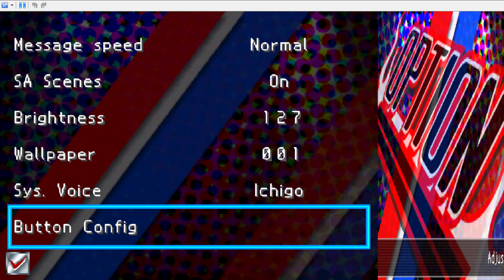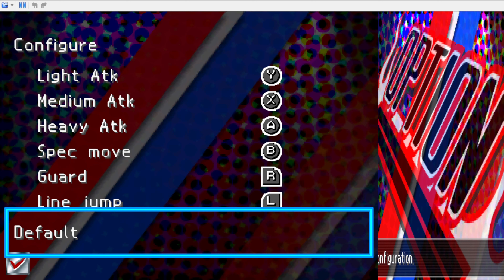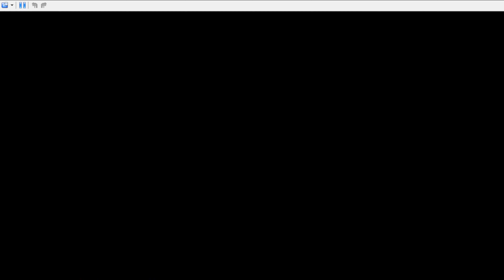Bleach: Dark Souls (Nintendo DS) Gameplay 4K Part 1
Bleach: Dark Souls, known in Japan as Bleach DS 2nd Kokui Hirameku Requiem (BLEACH DS 2nd 黒衣ひらめく鎮魂歌（レクイエム）, "Bleach DS 2nd: The Black-clothed Flickering Requiem") is the second Bleach game for the Nintendo DS. The game introduces new characters, and adds new moves for the older characters as well as introducing new game modes. Bleach: Dark Souls also includes Hollows of varying sizes, for players to fight. The number of Reifu cards in-game are also increased from the original, and more cards (four cards, instead of the previous game's two) are displayed on the touch screen during battle. The Wi-Fi battle mode has been improved to make it easier to play online.[1][2] The game's theme song is "Resistance" by High and Mighty Color. bleachdarksouls nintendods ds dsemulator     arcade  mame   arcadeclassic   arcademachine   retrogaming  arcadegames   launchbox    bigbox   coinopsnext    retropie   hyperspin shootemup    shooter   beatemup beatemupgames  rpcs3   ps3emulator    xenia xeniaemulator   xeniacanary xbox360emulator shooter   shootemup  fighting    fightinggames ps4  switch yuzu  ps3  windows   emulation   Citra  ppsspp   racing xboxone  psp  wiiu cemu   cemuemulator pspemulator ps3 rpcs3  ps3emulator duckstation psxemulator   ps1emulator   ps4  Steam PC shooter xboxone dolphin ppsspp    redream   neogeo  segasaturn     psvita   ios   android iosgames    androidgames